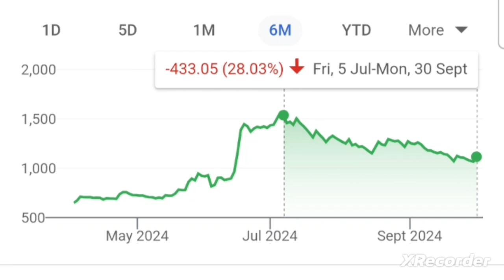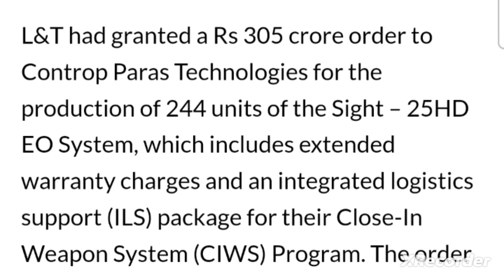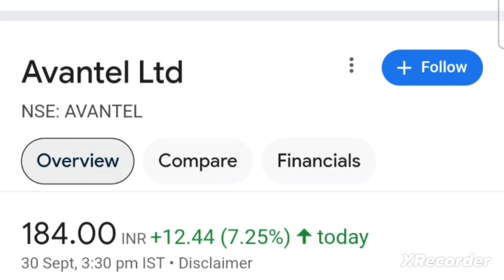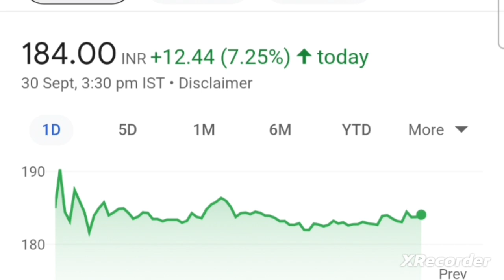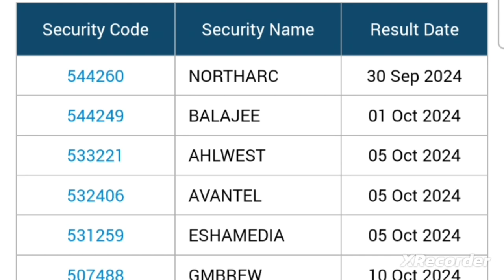💥बड़े खबर के बड़े धमाके होंगे paras defence share latest news today avantel share latest news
drone stock in india
drone stock
drone stocks
drone manufacturing company in India

Paras Defence and Space Technologies Share Latest News

Paras Defence and Space Technologies Share Anylasis
Paras Defence and Space Technologies Share Target
Paras Defence and Space Technologies Share Latest today News
Paras Defence and Space Technologies Share News
Paras Defence Share
Paras Defence and Space Technologies